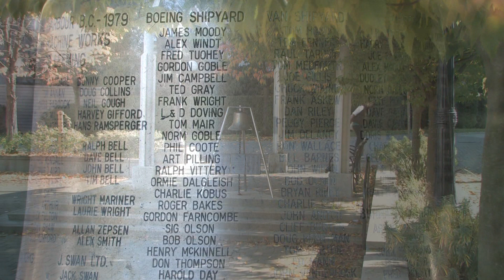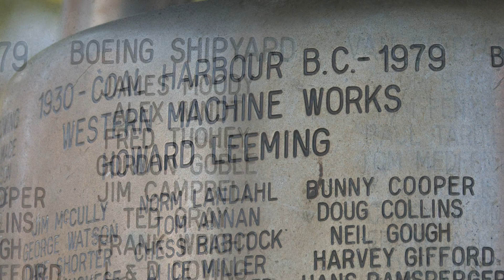SEASPAN'S $8 BILLION PROJECT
West coast shipyard wins an $8 billion construction contract and looks forward to changing the face of the industry. This story formed part of a proposal to document the progress of all the new construction.
Seaspan decided it did not want its story told.